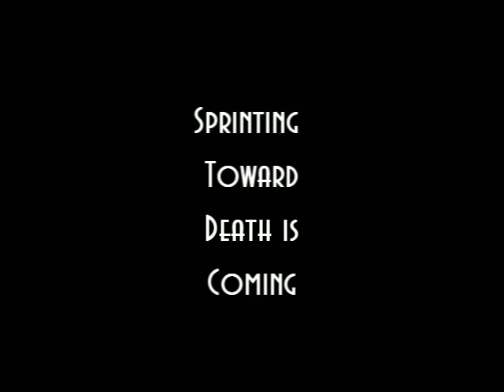Michael Lash Does Arizona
Michael Lash left Nebraska to shred around the west coast area. Here is recent footage of him blowing minds in Arizona.